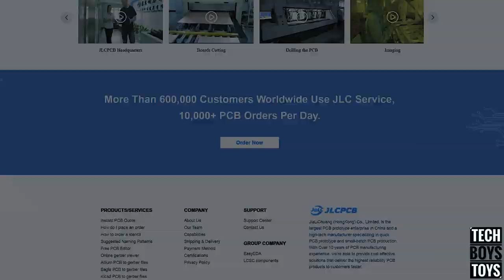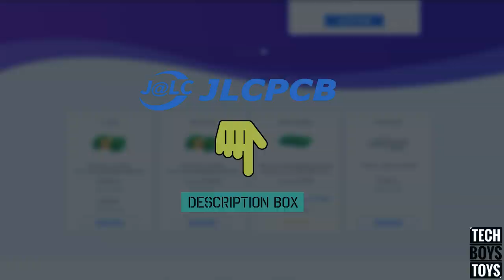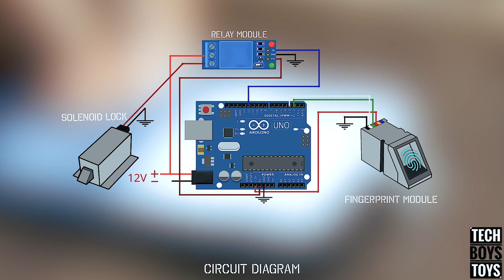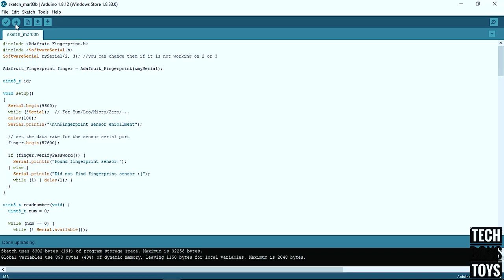How to make Real Fingerprint Door Lock at home | TecH BoyS ToyS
Learn- Make Fingerprint lock security System at home

Required Materials-
1. Solenoid Lock Module
2. FingerPrint Scanner Module
3. Arduino UNO
4. Relay Module
5. Linear Bearing
6. 8mm ROD